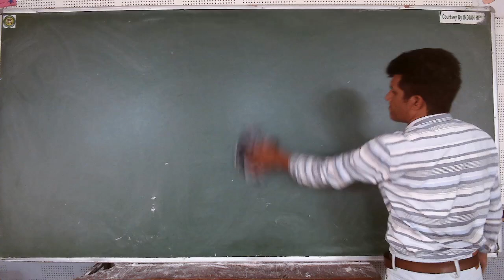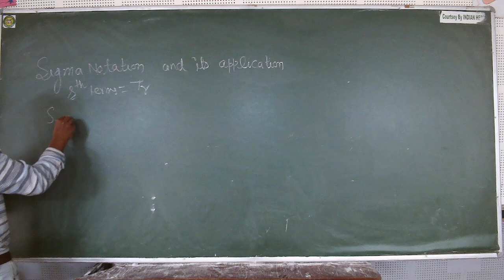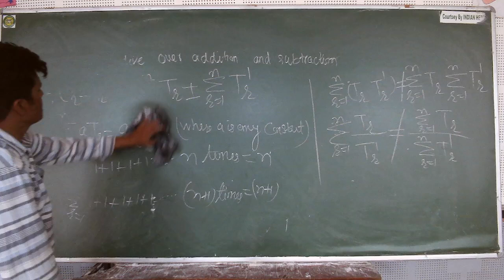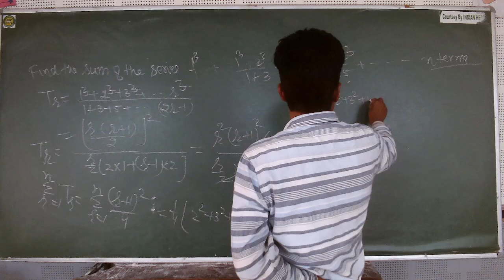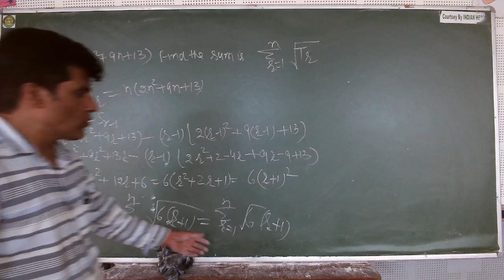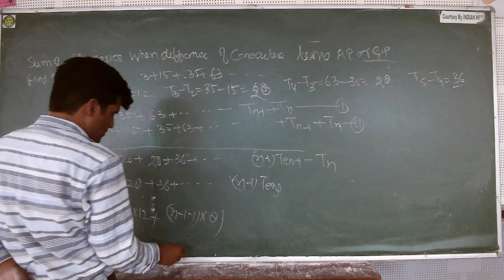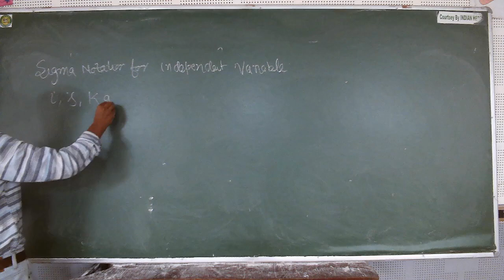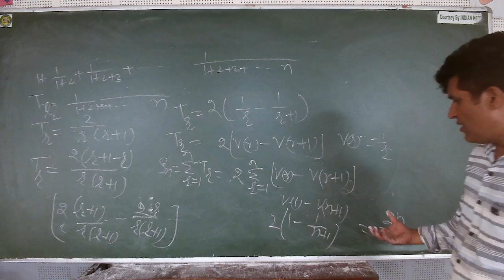IIT/JEE - MATHS (Sequence and Series) BY MR. MOHD. FAHIM KHAN